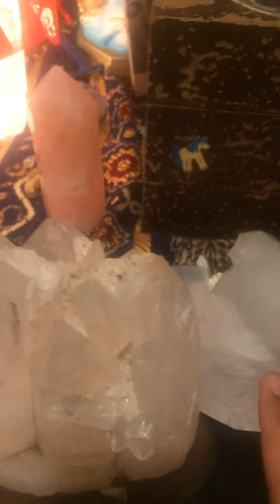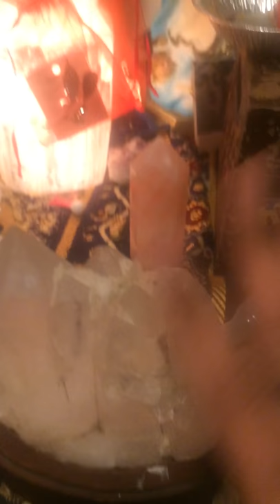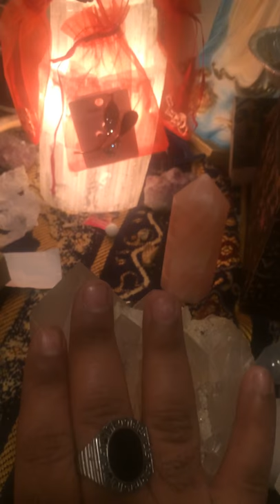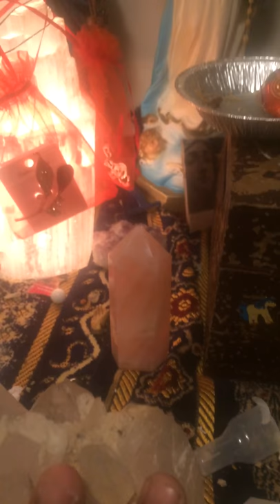Crystal Configuration FewsWays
Sorry was cut off others video coming soin